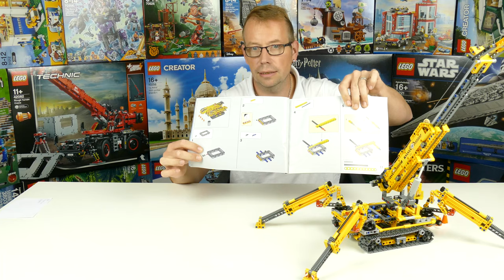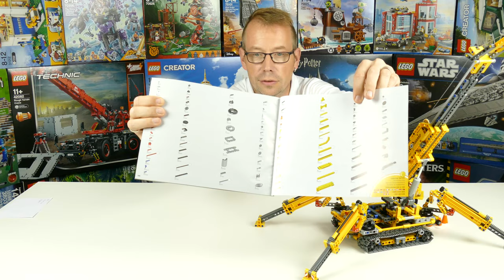Viele Funktionen, aber nicht günstig LEGO Technic 42097 Spinnen-Kran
LEGO Technic 42097 Spinnen-Kran

Dieses Set bei Amazon*

Auch auf Facebook und Instagram bin ich vertreten!!

meine Ausrüstung :

Kamera : Panasonic FZ2000
Audio Interface : Focusrite Scarlett 2/2
Mikrofon : Marantz Professional MPM1000

dazu ein älterer Acer Laptop für Stomversorgung der Focusrite und Tonaufnahme

Die Angebote bei Amazon stammen nicht von mir, allerdings erhalte ich durch den Link eine Provision, wenn ein Kauf stattfindet! Für euch enstehen dadurch keine Kosten! Ihr unterstützt dadurch nur diesen Kanal! Vielen Dank! :)